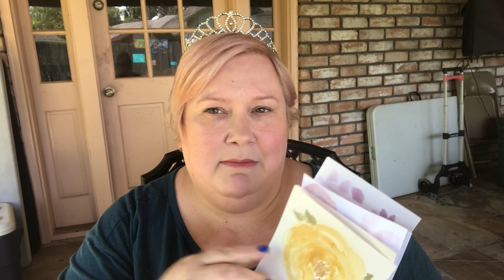DDPY Day 111: New Normal | Positively Unstoppable | DDP Yoga